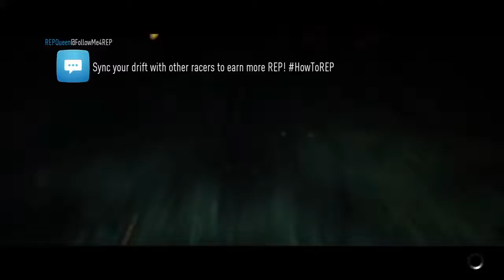Need for Speed:My new car and gameplay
Fast